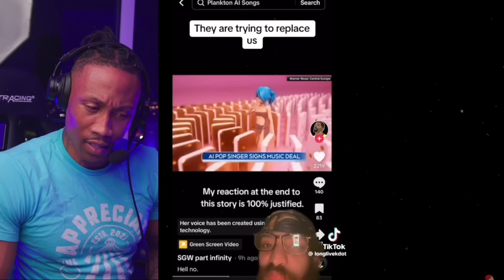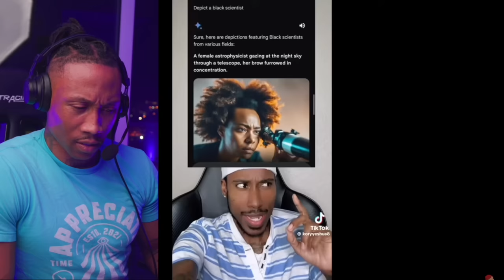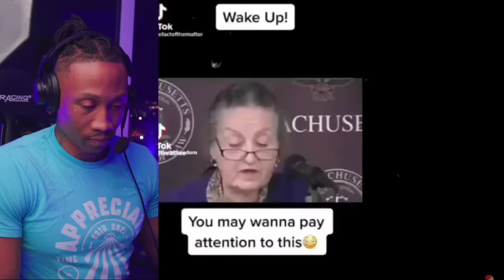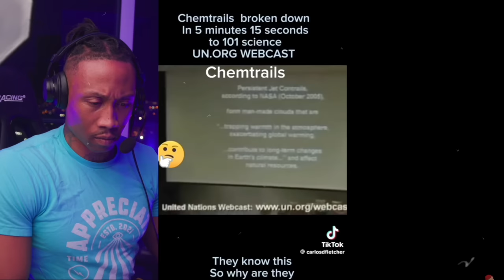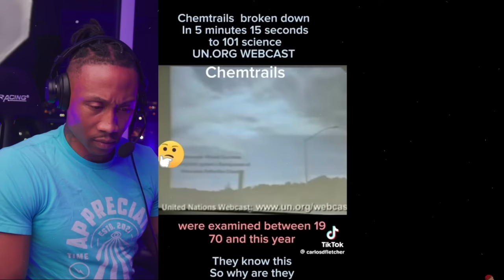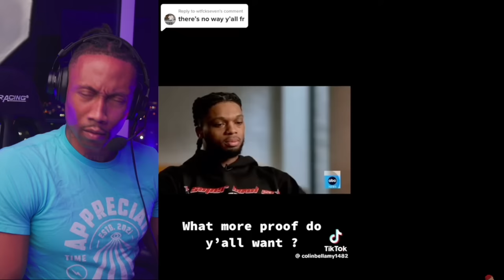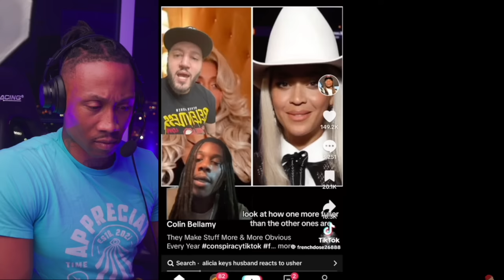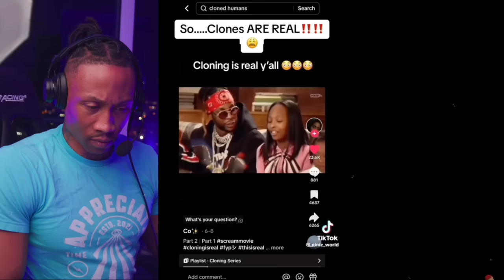CREEPY and SCARY TikToks‼️ That Might Wake You Up & Change Your Reality [REACTION!!!] Pt. 12